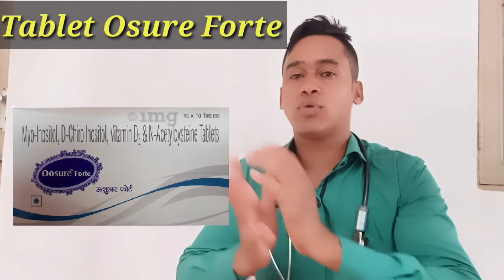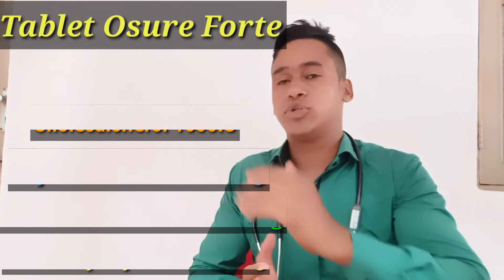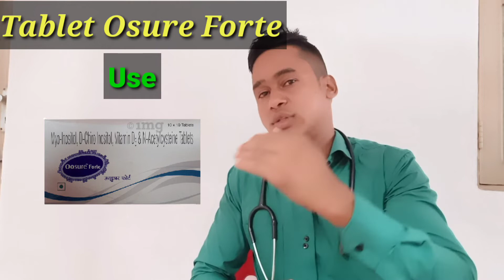Osure Forte Tablet Use Dose Side-Effects Precaution And Review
Hello Dosto Aaj Ke Iss Video Me Mene Osure Forte Tablet Ka Use Dose Side-Effects Precautions And Review Ke Bare Me Bataya Hai Agar Aap Iss Jankari Ko Janana Chahte Ho To Video Ko Pura Dekhe.